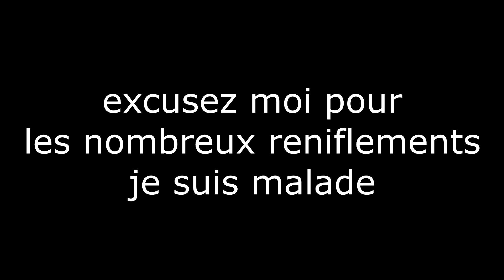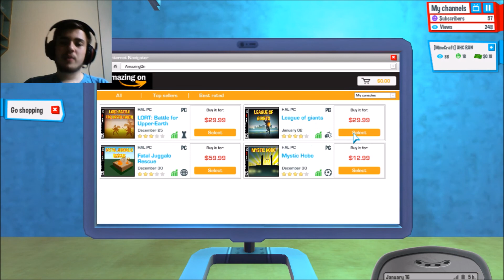JE SERAI LE MEILLEUR YOUTUBEUR - YoutubeursLife épisode 1-1/2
Je lance un LET's PLAY sur youtubeurs life, en essayant d'aller le plus loin possible.
N'hésite pas partager, commenter et liker si la vidéo t'a plus et à me suivre sur les réseau sociaux.

S'il vous plait bébé malade, un petit j'aime pour nourrir bébé =)